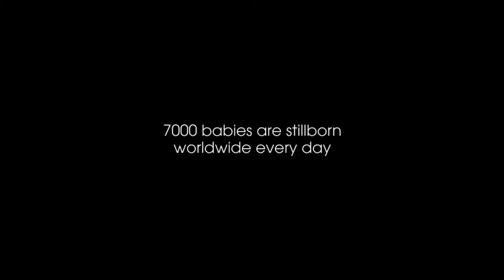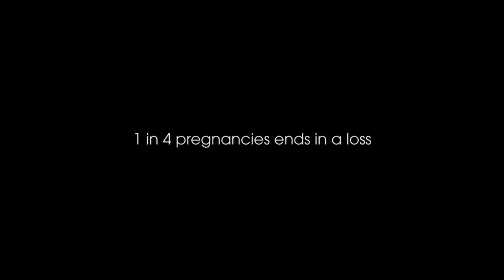Official trailer for Still Loved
Official trailer for Still Loved from Big Buddha Films